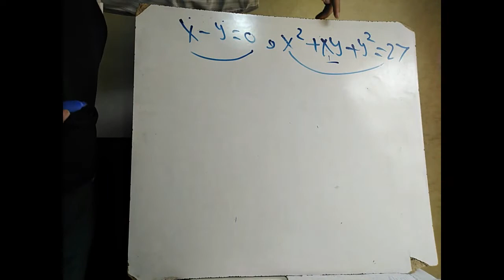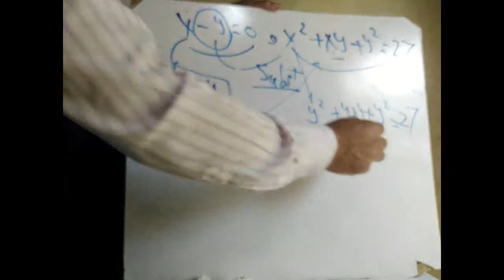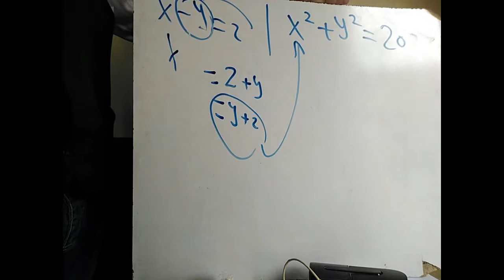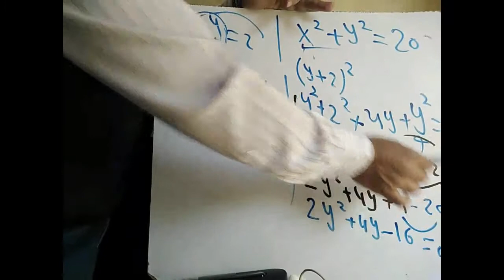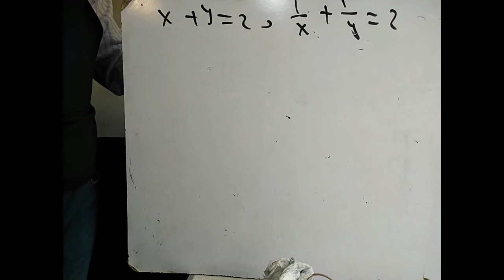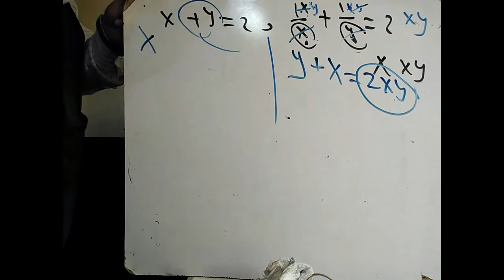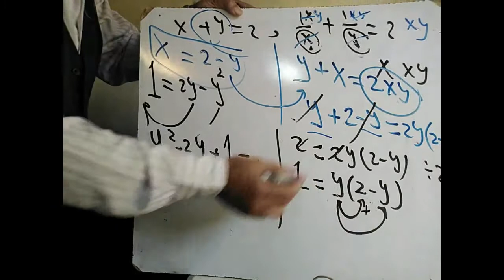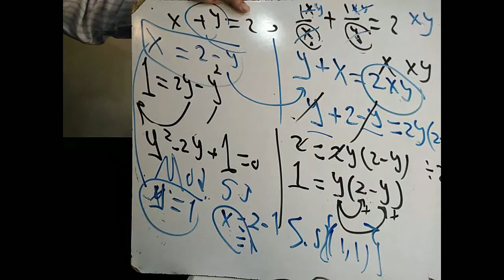Third prep - Algebra - solution of two equation one of them first degree And the other second degree